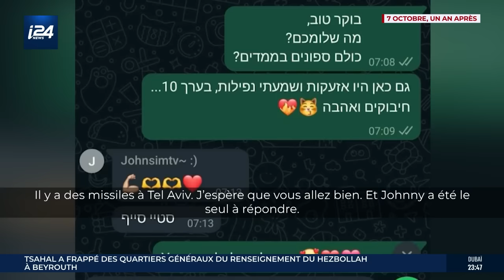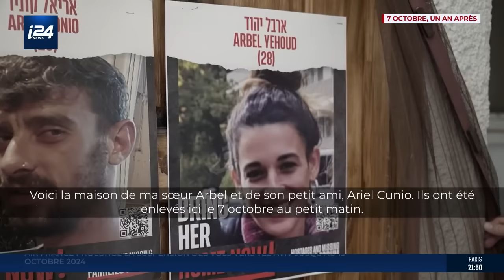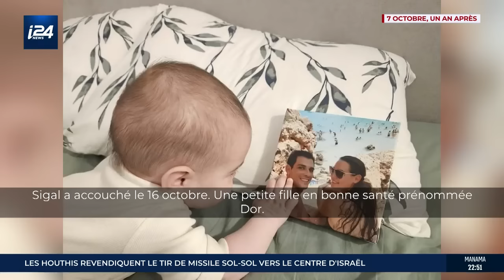7 octobre : un an après, édition spéciale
⭕️ Témoignages, reportages exclusifs : émission spéciale depuis les localités du sud, avec Jean-Charles Banoun